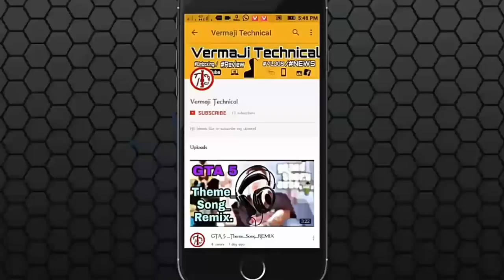Top 4 Awesome GADGETS INVENTION✔😲 IN 2018 | You Can Buy on Amazon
4 Cool GADGETS   Cool Technology

AITURE APP Control Fidget Spinner Bluetooth Chargeable LED APP Control LED Hand Spinner Gadgets

Eachine E010 Mini 2.4G 4CH 6 Axis Headless Mode RC Drone Quadcopter RTF

ECUBEE EDC Magic Cube Spinner Gold Fidget Spinner Gadget Hand Spinner

Original iMars™ Mini Camera SQ11 HD Camcorder HD Night Vision 1080P Sports Mini DV Video Recorder

Amazon cheapest price gadgets_

▶️ JBL Wireless Headphone
(Amazon Rs.600)

(Amazon Rs.260)

(Amazon Rs.287)

(Amazon Rs.299)

▶ BLUETOOTH SPEAKER
(Amazon Rs.185)

(Amazon Rs.345)

(Amazon Rs.199)

(Amazon Rs.249)

▶ MOBILE SPINNING
(Amazon Rs.986)

▶ SELFIE STICK
(Amazon Rs.158)

(Amazon Rs.409)

(Amazon Rs.740)

(Amazon Rs.280)

Subsribe!!!